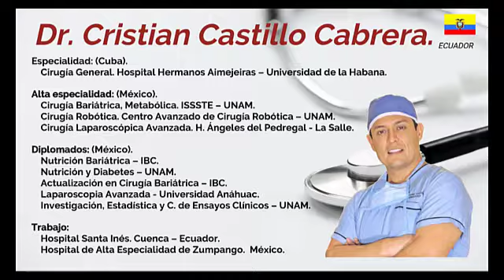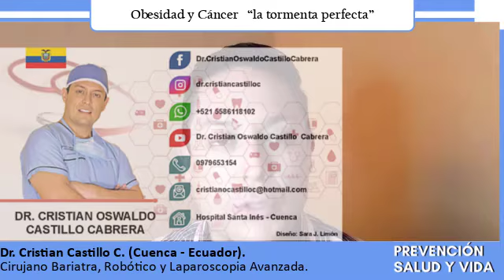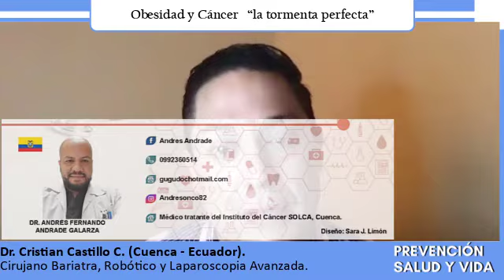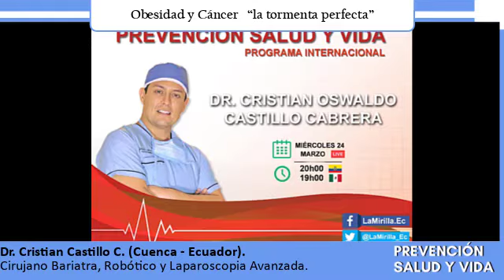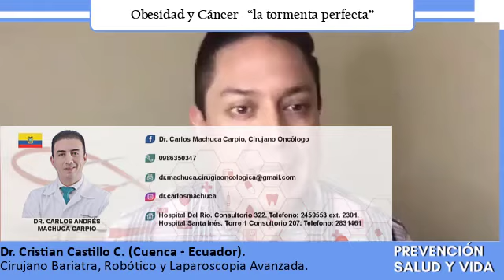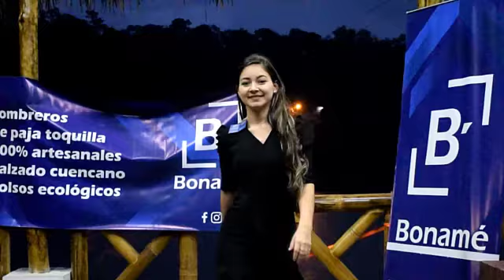Obesidad y Cáncer “La tormenta perfecta”.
Hasta un 50% de los cánceres son atribuidos o incrementados por la obesidad. En el Reino Unido ya se comunica que se dan más casos de cáncer por obesidad que por tabaquismo.
Las investigaciones sugieren que mantener un peso saludable está asociado con un menor riesgo de cáncer y de reaparición del cáncer en los sobrevivientes. Por lo que el tratamiento inicial de la obesidad consiste en dieta, aumento de actividad física y, si se considera necesario, tratamiento farmacológico. Desafortunadamente, el tratamiento médico basado en realizar cambios en el estilo de vida, frecuentemente no es eficaz para obtener una pérdida de peso adecuada ni para obtener la remisión de las enfermedades relacionadas a la obesidad.
Los pacientes con obesidad severa que se someten a cirugía bariátrica y pierden más del 20 por ciento de su peso total tienen un 50 por ciento menos de probabilidades de desarrollar cáncer, en comparación con los que no pierden tanto peso, según ha puesto de manifiesto un estudio de la Universidad de  Oregon.
La cirugía bariátrica consiste en reducir la capacidad gástrica y/o interrumpir la absorción de ciertos alimentos para lograr reducir significativamente el peso, Sin embargo no es para todas las personas que tienen obesidad grave. Es necesario cumplir con el protocolo completo de Cirugía Bariátrica, esto quiere decir, acudir con todo el equipo multidisciplinario y trabajar en conjunto, buscando mejorar las condiciones del paciente antes de ser sometido a una cirugía. Algo muy importante es estar dispuesto a hacer cambios permanentes para llevar un estilo de vida más saludable.

La prevalencia de obesidad ha aumentado considerablemente en todo el mundo y  su prevención y tratamiento no sólo debe enfocarse en las enfermedades crónicas no transmisibles, sino también en el cancer
Mientras la asociación epidemiológica obesidad/cáncer es evidente, nuestros gobiernos siguen sin darle la importancia debida a la enfermedad de Obesidad.
La importancia de lograr un peso saludable no puede ser exagerado considerando que una cintura más ancha significa un mayor riesgo de cáncer y otras enfermedades.
"Es un problema crítico y hay una correlación muy fuerte entre dieta, obesidad y varios cánceres”.